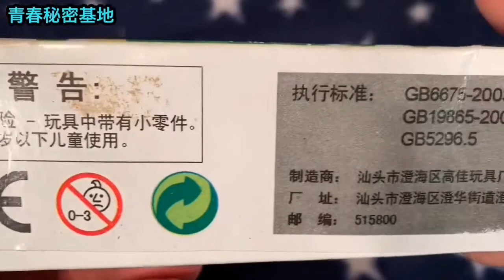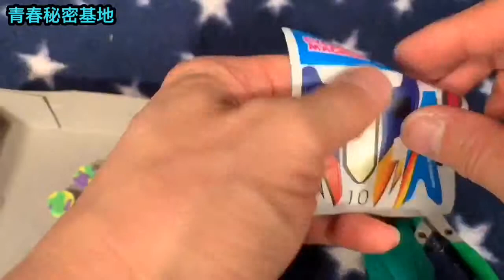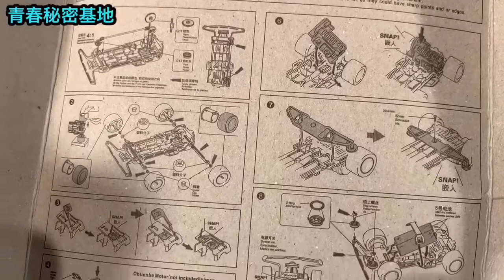海外製パチミニ四駆を組み立ててみた‼︎予想通りのクオリティーの低いパチ四駆まさかの結末も想定内⁉︎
青春秘密基地チャンネル紹介動画はコチラ↓
青春秘密基地は大人の趣味を掘り下げて動画をアップしていきます。